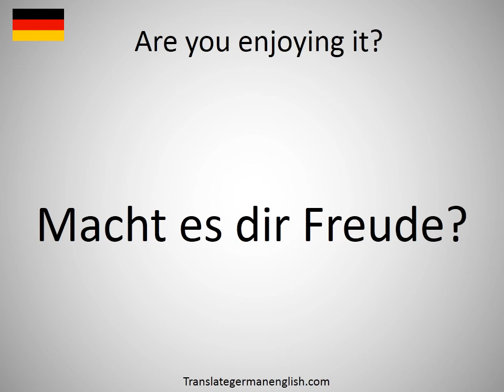How to say Are you enjoying it? in German?